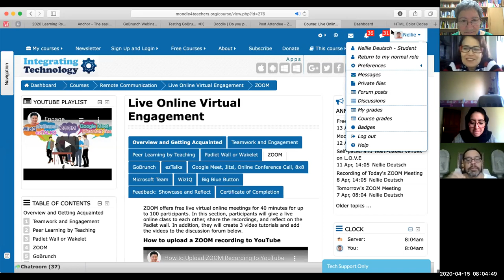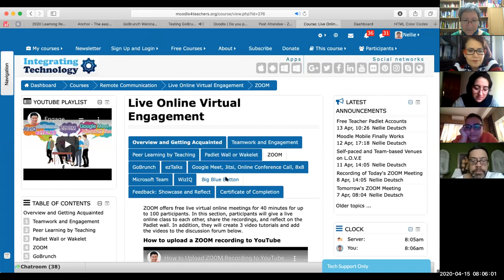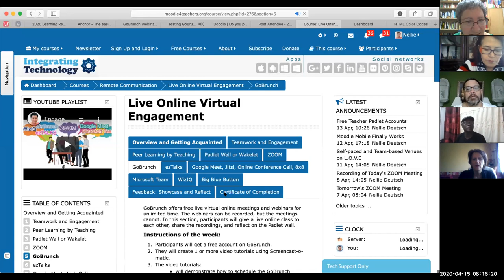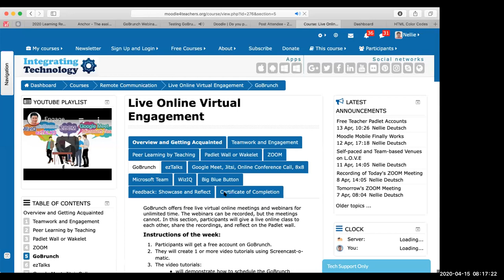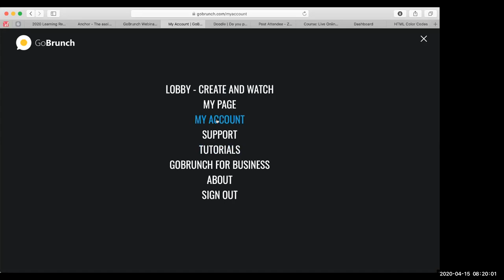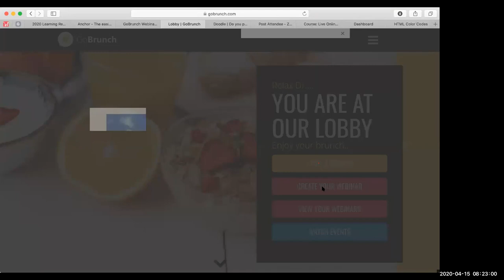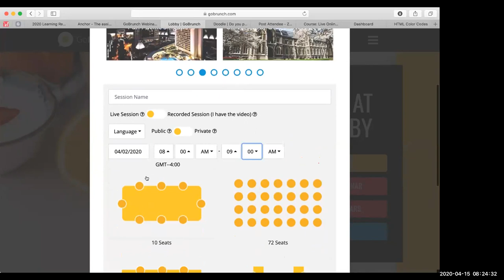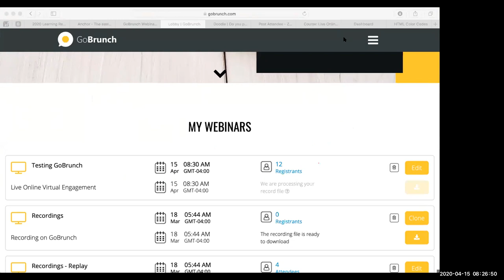How to Use GoBrunch - ZOOM Meeting Part 1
A ZOOM meeting for participants of Live Online Virtual Engagement (L.O.V.E) course on Moodle for Teachers. The meeting focuses on week 3 section on learning about GoBrunch.